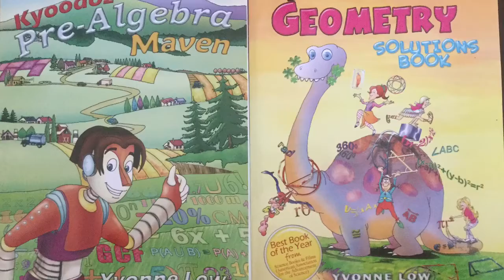How To Draw Kawaii (かわいい | 可愛い) Banana French Toast | (Step by Step Easy)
Kyoodoz Presents How To Draw Kawaii (かわいい | 可愛い) Banana French Toast | (Step by Step Easy). This video is intended to teach viewers how to draw kawaii/chibi (Cute Art/Characters)